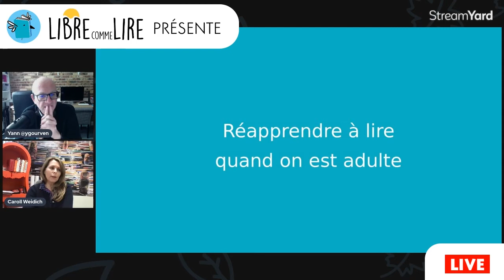Libre Comme Lire avec Carole Weidich : Association Mots et Merveilles - Réapprendre à lire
↪️ Réapprendre à lire quand on est adulte - 3 questions à Caroll Weiddich, directrice de Mots et Merveilles

Libre Comme Lire regroupe et promeut toutes les associations dédiées à l’encouragement à la lecture, sous toutes ses formes et pour tous les publics, y compris les publics défavorisés et handicapés